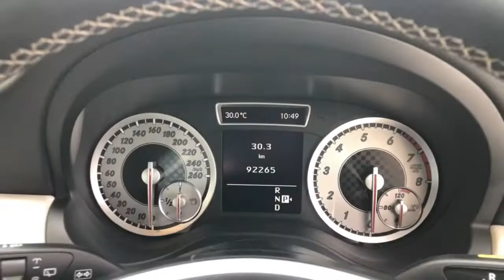2013 Mercedes-Benz A180 #9088